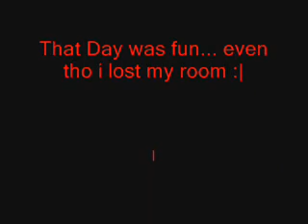Hurricane Ike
Hurricane Ike is a twat